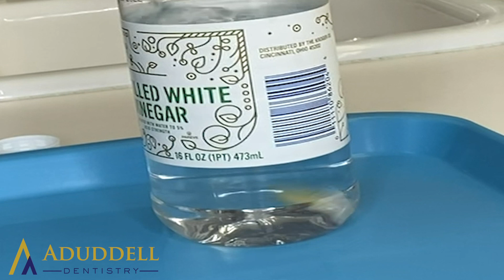YOUR TOOTH ON ACID!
You don't have soft teeth.. you have an acid problem! What happens if a tooth is submerged in acid for over 12 weeks? Watch this fun experiment and find out. Obviously this experiment is exagerated as to what really happens when we eat sugar and drink acidic drinks, but it does put things into perspective! The intake of carbohydrates and sugar is largely responsible for creating an acidic environment in your mouth. That acidic environment is what makes our teeth soft and ultimately leads to tooth decay.

Welcome to ToothBrothers! Where we talk about teeth, dentistry and the dental office.